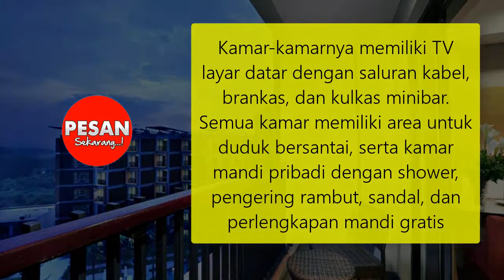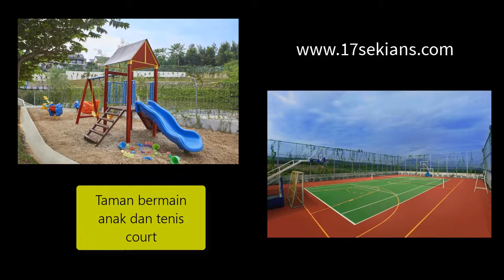Aston Sentul Lake Resort, Hotel mewah dan lengkap di Bogor, harga mulai 1,2 Juta permalam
Hotel bintang 4 Bogor ini terbilang masih baru buka dari tahun 2016 dan memiliki fasilitas yang lengkap dari kolam renang, pusat GYM, ruangan SPA, lapangan tennis, ruang bermain anak dan banyak aktivitas seru yang tersedia buat aktivitas seru luar ruangan.

Aston Sentul Lake Resort & Conference Centre berada di di BOGOR, hotel ini sangat rekomended untuk di pesan, memiliki beberapa tipe kamar mewah dan nyaman yang sudah di lengkapi dengan Led TV, AC, brankas, dan kulkas minibar. Semua kamar memiliki area untuk duduk bersantai, serta kamar mandi pribadi dengan shower, pengering rambut, sandal, dan perlengkapan mandi gratis

Harga menginap mulai dari Rp.1.200.000 / malam dengan tipa kamar Deluxe yang luas

Terimakasih